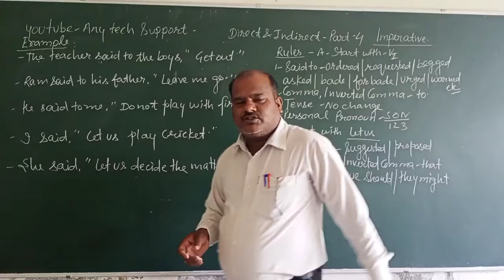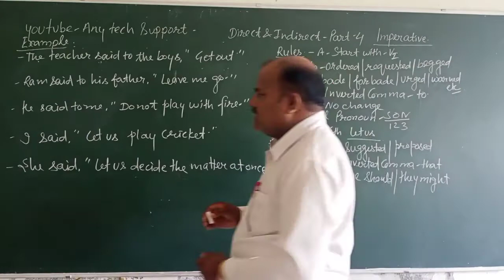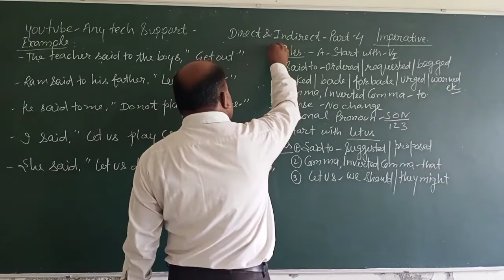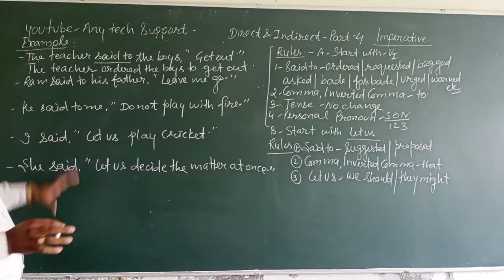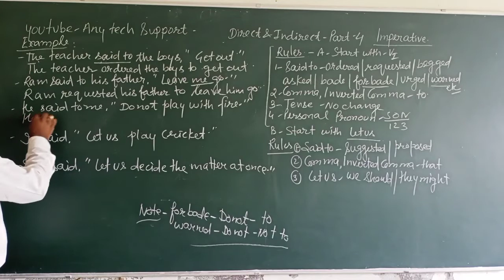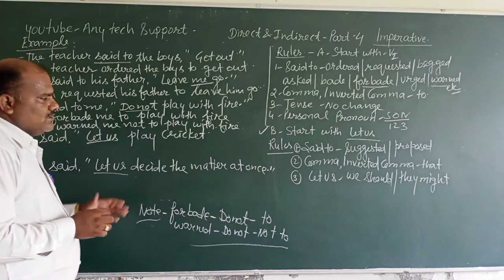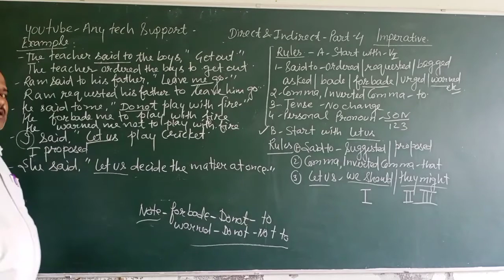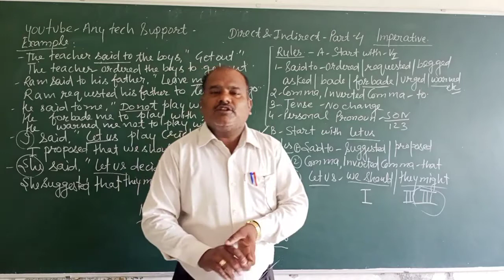Direct & Indirect Part 4 Imperative By Sonu Sir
Direct & Indirect Part 1, 2, 3, 4

 "Distance must not be the barrier in accessing quality education" This has been the idea behind launching 'Online Course' and 'The SONU Sir English YouTube classes'.
So, let's learn English with SONU GUPTA Sir